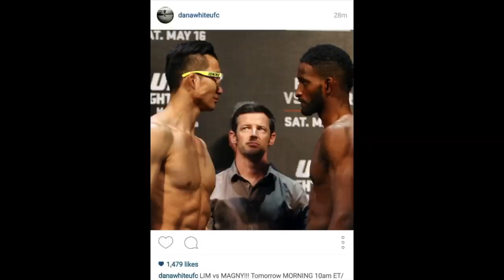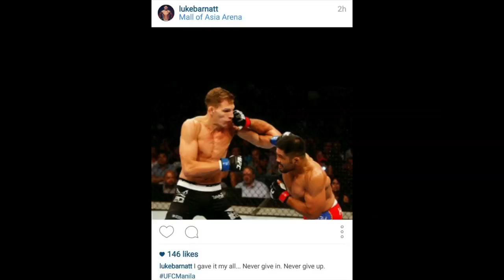Instagram Recap: UFC Manila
A mashup of fighter and fan instagram pictures during the UFC's inaugural debut in the Philippines